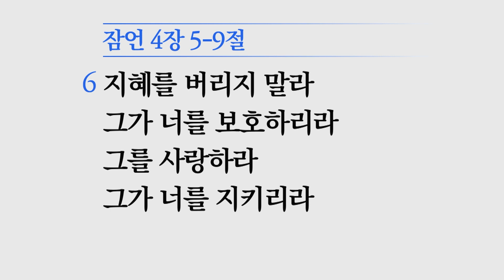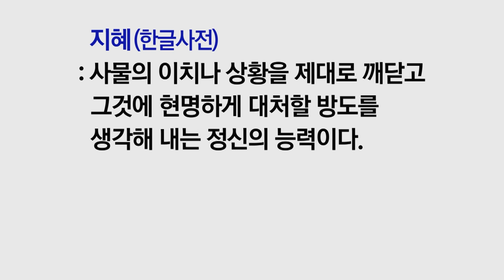[소망교회] 지혜를 사랑하라 / 잠 4:5~9 / 주일설교 / 김경진 목사 / 20221009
2022년 10월 9일 주일설교
* 말씀 : 지혜를 사랑하라
* 성경 : 잠 4:5~9

[ 온라인헌금 ]
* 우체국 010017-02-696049